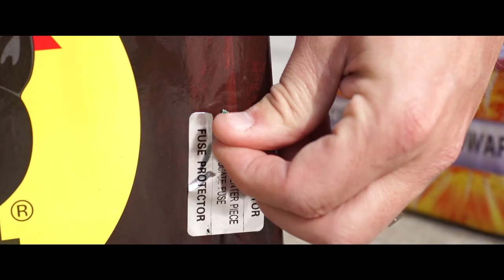FireFly 90 Sec Promo Video